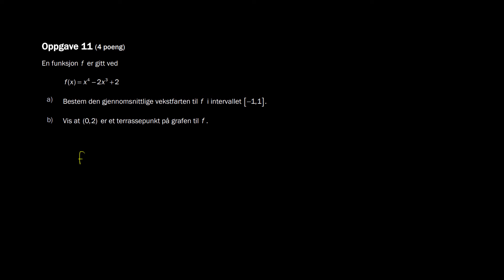1.11b - Terrassepunkt (1T Eksamen Høst 2017)